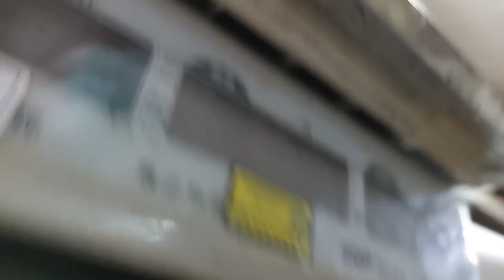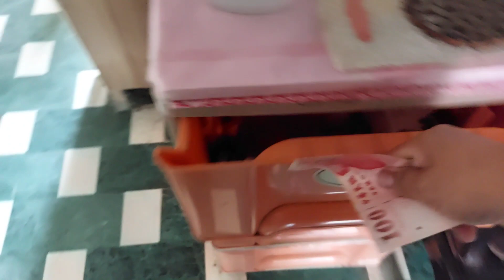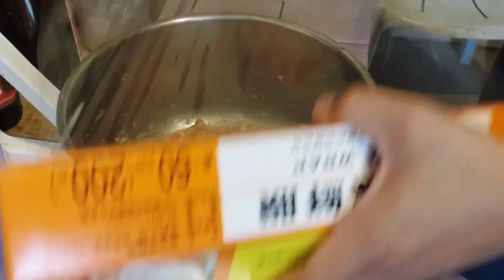RESEP DUMPLING/ PANGSIT ISI SAYUR KUCAI ＋ DAGING AYAM SUPER ENAK KENYAL ANTI GAGAL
Maya ghalby, resep dumpling